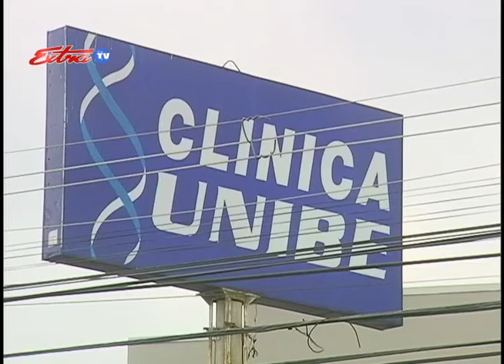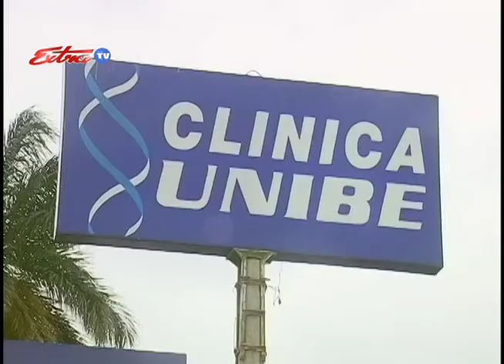Traslado Bolaños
Juan Carlos Bolaños permanecerá varios días en silla de ruedas, razón por la cual no regresó a la Cárcel de San Sebastián. En su lugar el empresario fue trasladado al CAI La Reforma donde pasará algunos días.